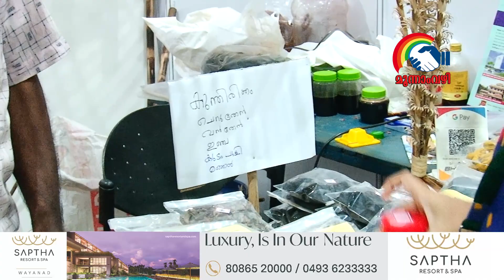CHOLlANAVAYAL ST CO OPERATIVE SOCIETY - CO OPERATIVE EXPO 2023